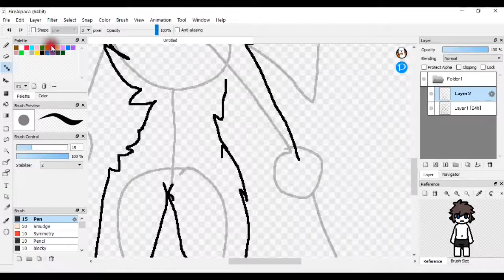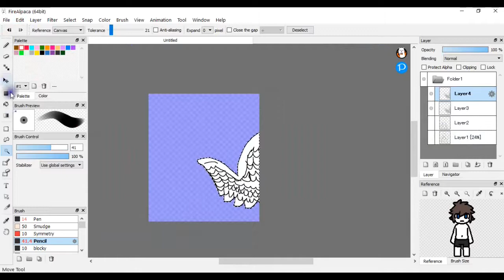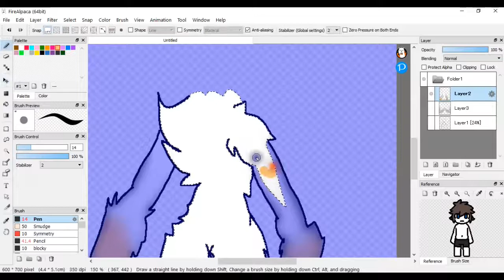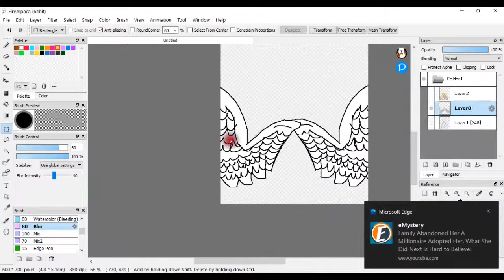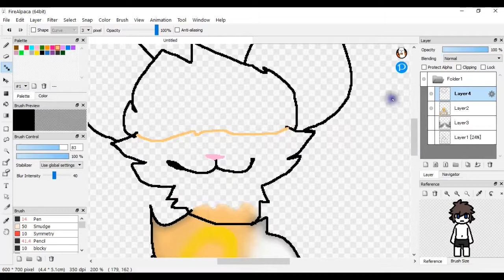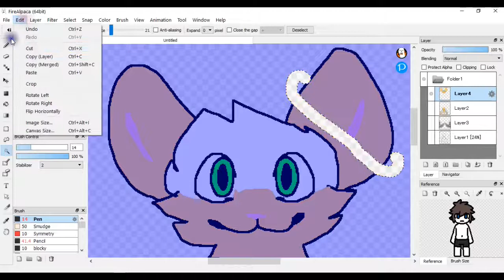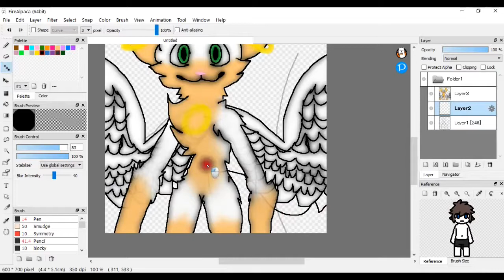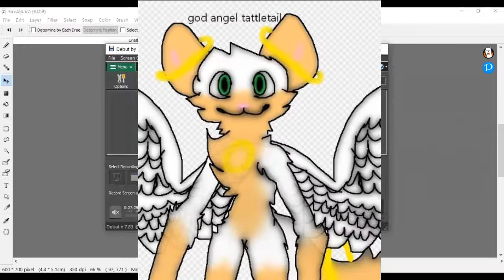speedpaint of god angel tattletail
lol i know its bad
not a copy of angel tattletail